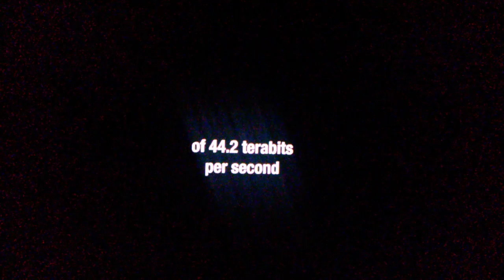Adult Swim bump... COD update joke